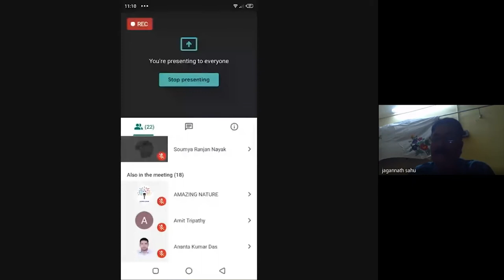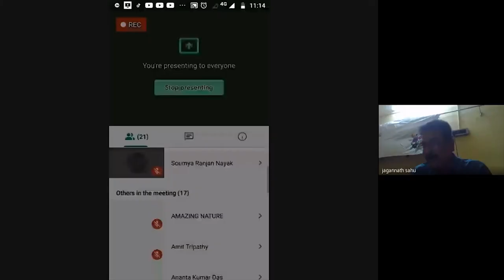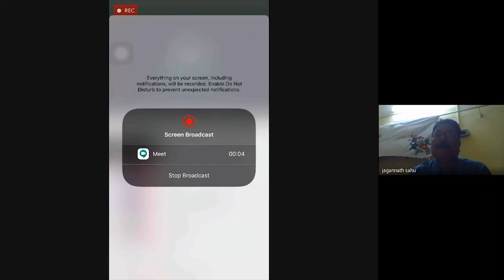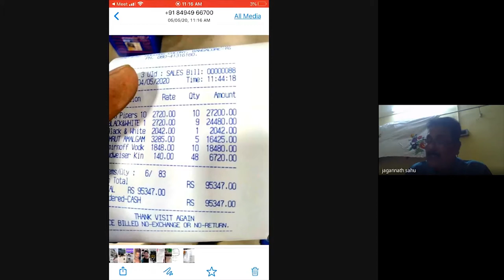Network Cyber Security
PROGRAMME: 2ND SEMESTER DCS, PGDCS, MSCS
COURSE: CSP 14

RESOURCE PERSON: Dr. Jagannath Sahu
Asst. prof, SKCG, Berhampur, Counsellor, SMIT